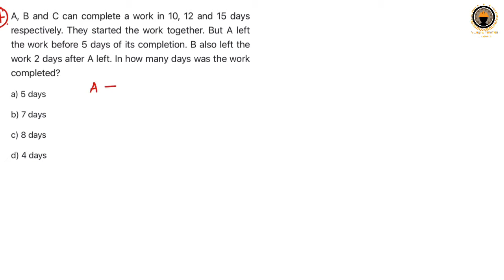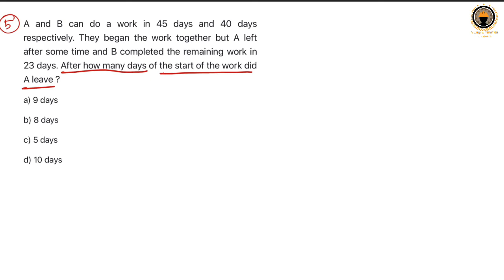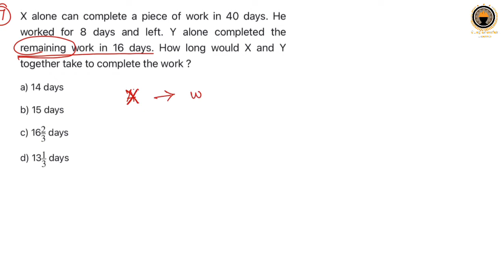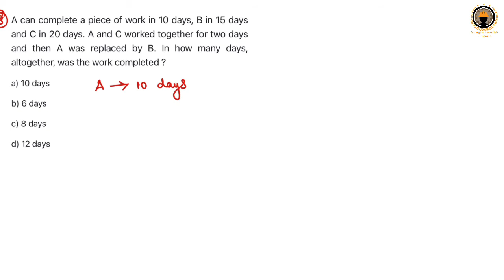Time and work | Leaving -2 | Topic-05 | Tamil | Poriyalanin payanam